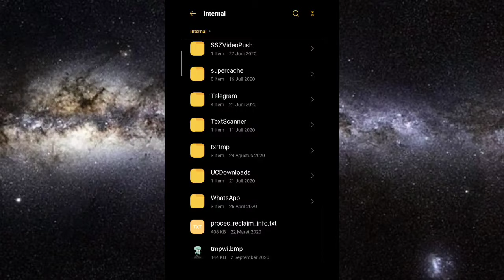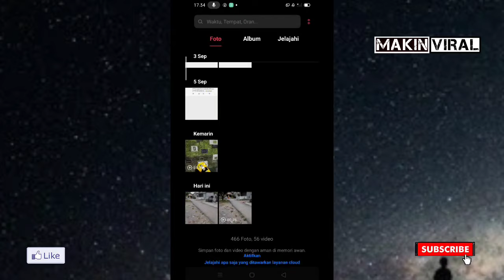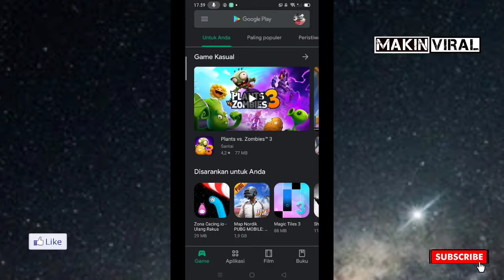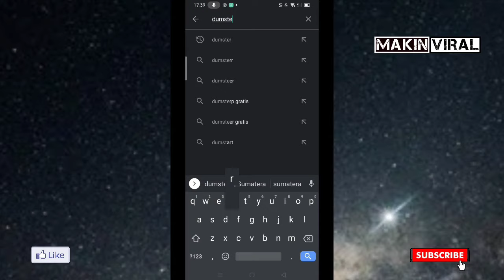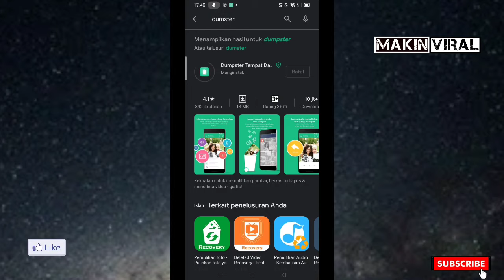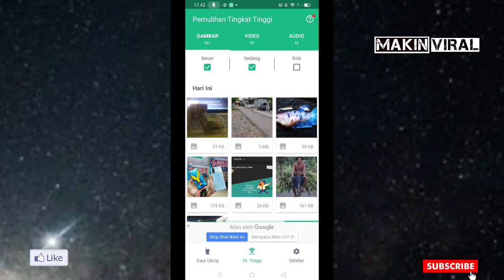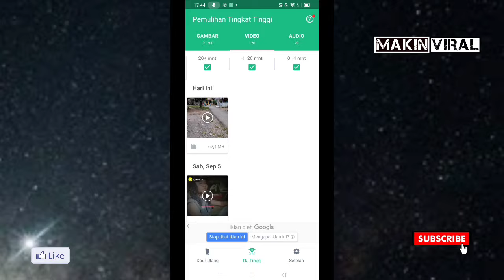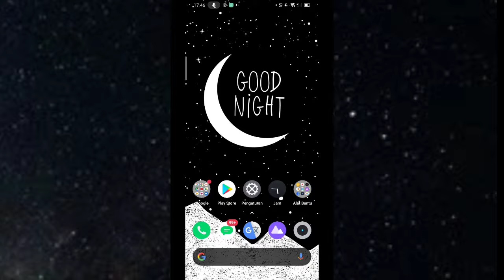Cara mengembalikan File Terhapus di HP Android dengan kualitas asli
Kali ini MAKIN VIRAL akan memberikan Cara mengembalikan File Terhapus di HP Android dengan kualitas asli ,file di sini berupa video , foto ,suara atau file penting lainya yang sengaja atau tidak sengaja terhapus di hp android . Jadi semoga file video foto atau suara yang terhapus bisa kembali lagi.

Video ini berisi :
cara mengembalikan video yang terhapus di hp android
cara mengembalikan video yang terhapus
cara mengembalikan foto yang terhapus
cara mengembalikan file video yang terhapus di hp android
cara mengembalikan video yang terhapus di android
recovery video di android